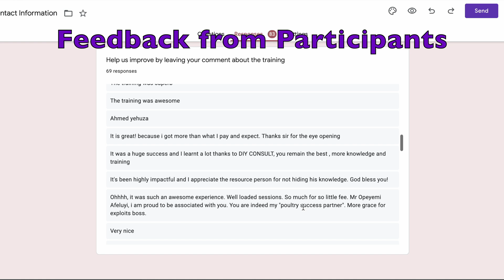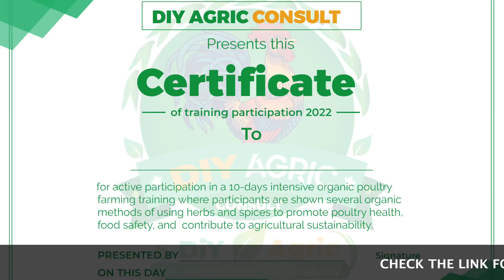This PLANT is ORGANIC VACCINE and BROILER GROWTH BOOSTER You Need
Organic poultry farming is gradually filling the void and we might be able to say that we now have organic vaccine after so much result from the wonder plant called Aloe Vera.

OR

Aloe vera gel contributes immensely to the poultry sector as a wellness and broiler weight gain plant. With the right information on how to use aloe vera for chickens, a farm can reduce production cost, prevent diseases, control viral diseases, and also go home with higher profit at the end of the day.

Organic poultry farmers are gradually facing out antibiotics and replacing with herbs and spices that make our chickens grow bigger while maintaining their health.